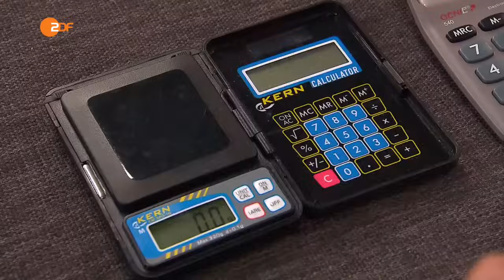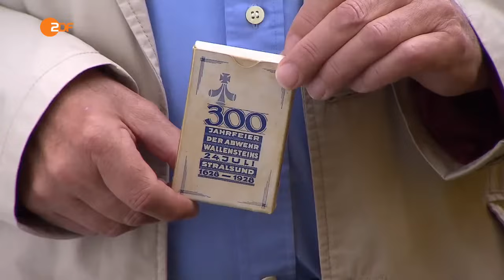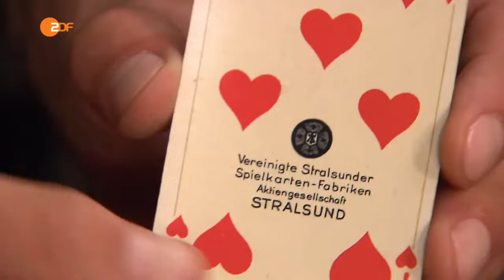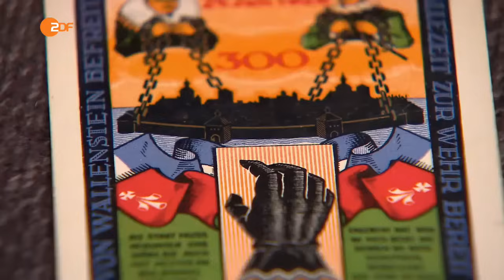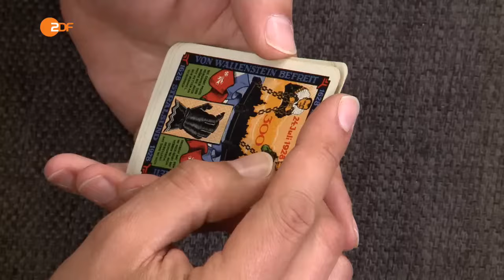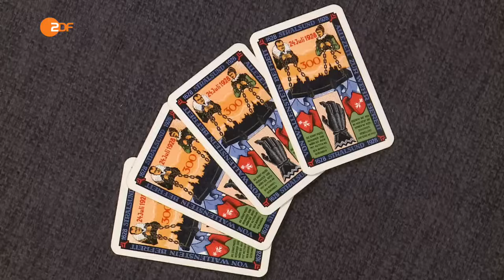Bares für Rares vom 24. Oktober 2016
Bares für Rares ist eine Fernsehsendung, die seit 2013 produziert und von Horst Lichter moderiert wird.
In der Sendung stellen eingeladene Personen verschiedenste Antiquitäten und seltene Gegenstände vor, die zunächst von den Experten auf ihren Wert geschätzt werden. Horst Lichter entscheidet dann, ob der Kandidat die sogenannte „Händlerkarte“ erhält und damit seinen Artikel bei den Händlern zum Kauf anbieten darf. Um eine Händlerkarte zu erhalten, sollte die Preisvorstellung des Verkäufers nicht wesentlich über dem Wert liegen, den die Expertise erbracht hat.

Später treten die Verkäufer mit diesen Gegenständen einzeln vor ein Podium von fünf Händlern. Diese bieten, ähnlich wie bei einer Versteigerung, für die angebotenen Artikel und treiben häufig gegenseitig den Preis in die Höhe. Anders als bei einer Versteigerung hat der Verkäufer das Recht, das Höchstgebot der Händler nicht anzunehmen und den Artikel somit nicht zu verkaufen.

Bei den meisten angebotenen Gegenständen handelt es sich um Antiquitäten. Sehr häufig wird Schmuck angeboten. Regelmäßig werden auch Gemälde, Möbelstücke, Porzellan, Bronzefiguren oder Antikspielzeuge veräußert. Die Artikel sollten keine Nachbildungen sein oder dem Artenschutz unterliegen.